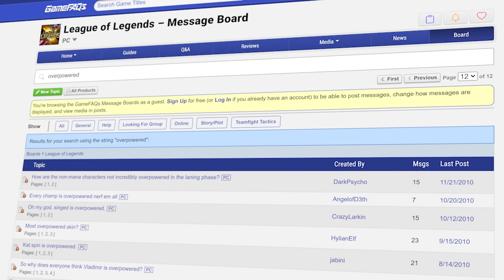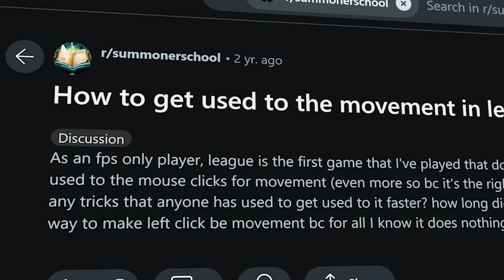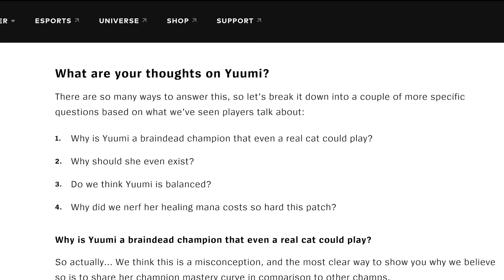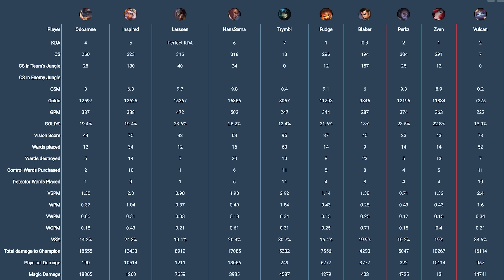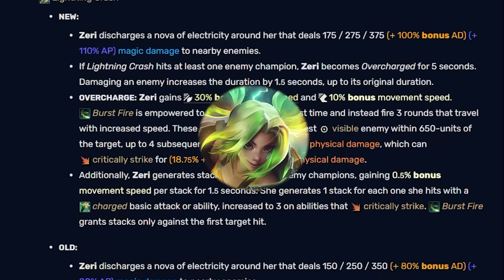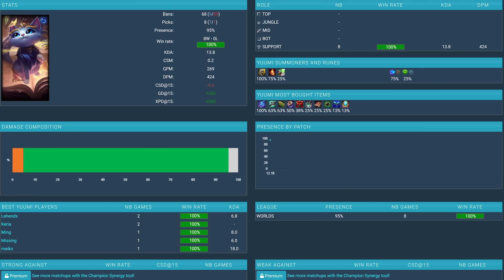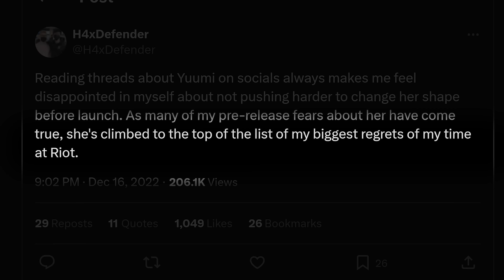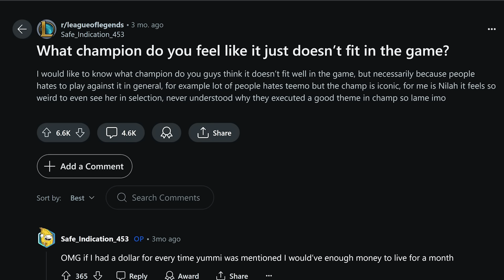How A Cat Killed Competitive League of Legends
Meet League of Legends most tragic champion. The most controversial, and most disliked, champion of all time. This video is about the tragedy of Yuumi.